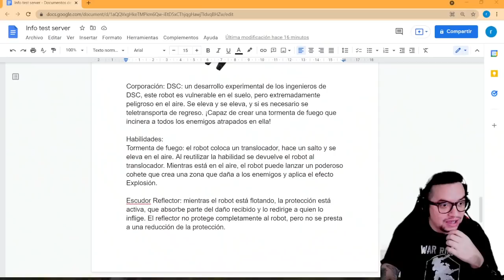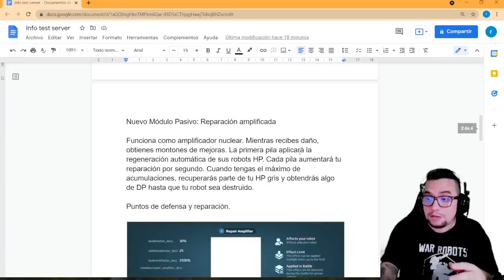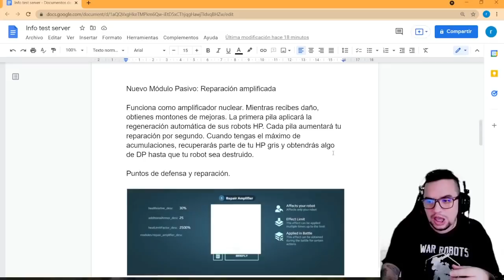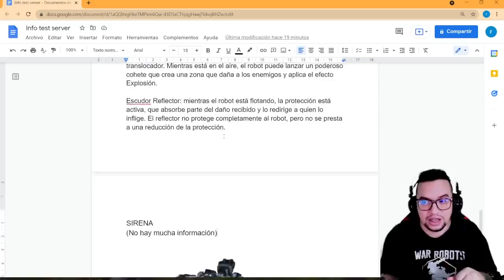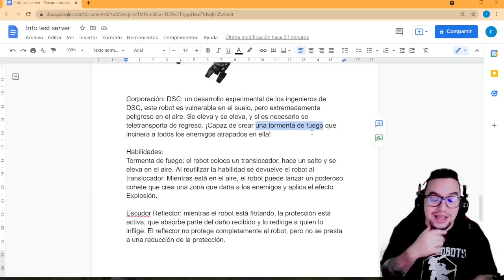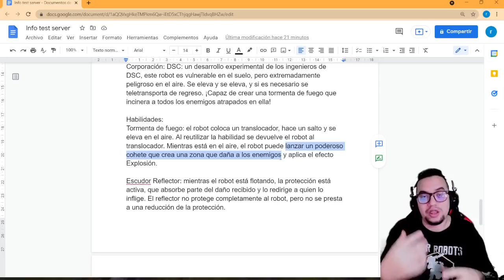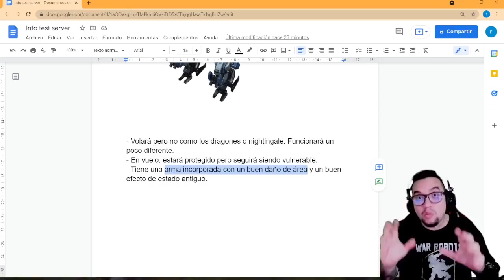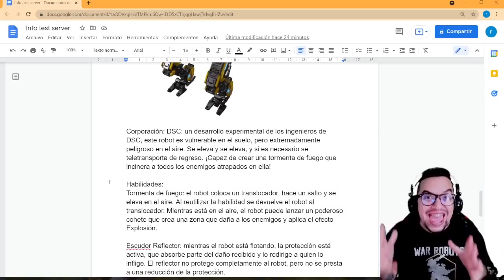Habilidades de los nuevos robots HARPY y SIREN ¿Vienen pilotos para titanes? Opinión | War Robots WR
Start 0:00
Pilotos para titanes 0:53
Nuevo drone IronHeart 4:38
Nuevo modulo pasivo Repair Amplifier 5:58
Nuevo Robot Harpy 7:29
Nuevo Robot Siren 10:26

░░░░░░░░░ CONTACTO  ░░░░░░░░░
░░░░░░░░░ DONACIONES  ░░░░░░░░░
░░░░░░░░░ CONTACTO  ░░░░░░░░░
░░░░░░░░░ SPECS  ░░░░░░░░░
▶RAM: 8 GB
▶PROCESADOR: Qualcomm SnapDragon 720G Octacore
▶GPU RENDERER: Adreno (TM) 720